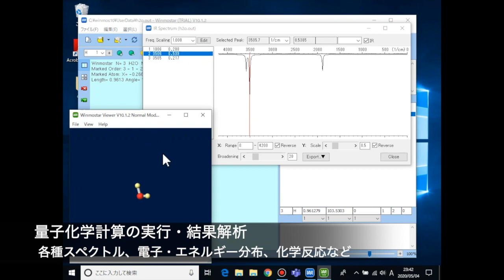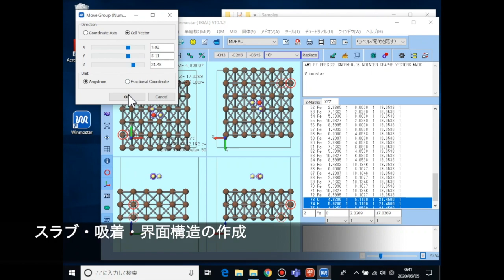2分でわかるWinmostar V10デモ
Winmostar V10の動作デモです。
もっと詳しく知りたい方は↓こちらをご覧ください。